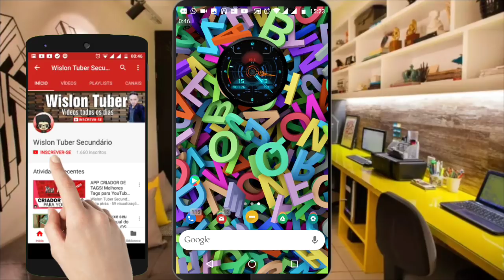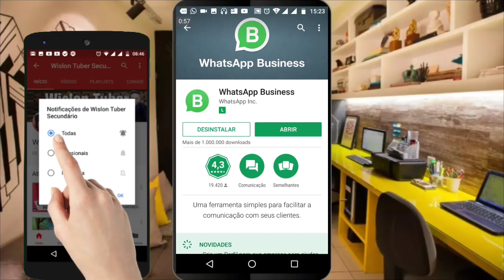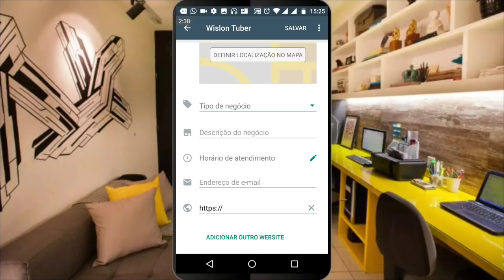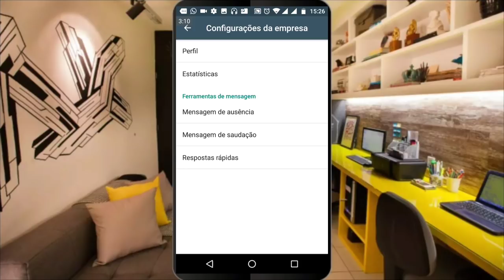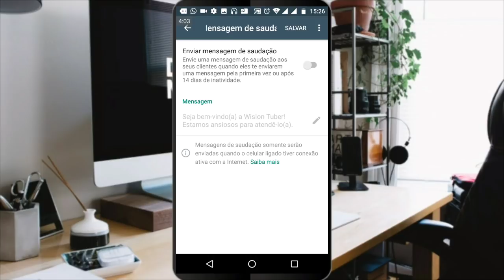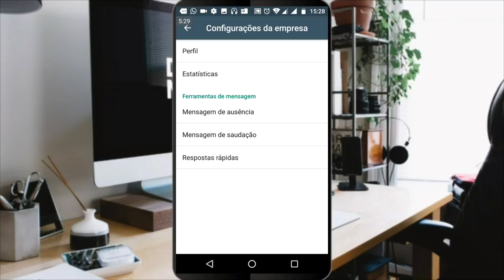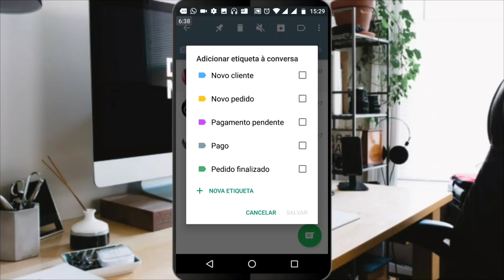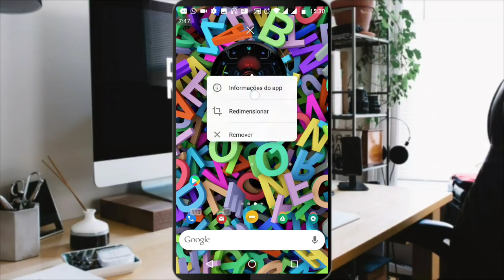WhatsApp Business Chegou no BRASIL! Conheça o App - Disponível para todos!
🔽CONTATOS WISLON TUBER🔽